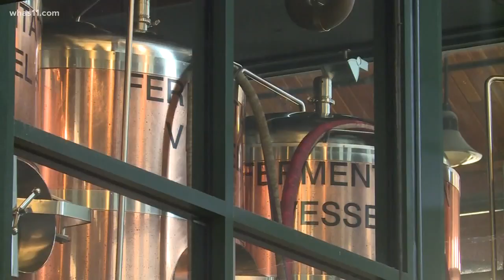Oldham County booze debate sparked over zoning changes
The Oldham County planning and zoning commission has presented an ordinance, making zoning changes for brewpubs, breweries and distilleries.